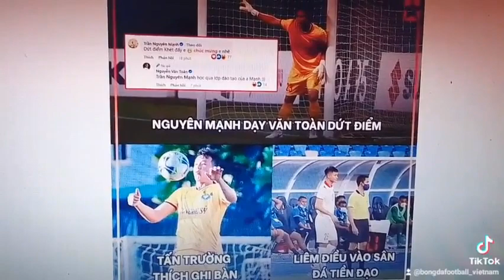Chỉ có thể là thủ môn của ĐT Việt Nam